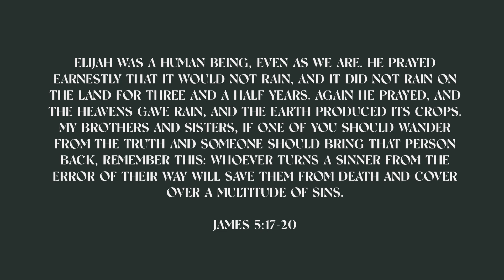FAITH THAT WORKS with Katie Campbell (MINI PREACH)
Pastor Katie Campbell concludes our 'Faith That Works' series today with a sermon on James 5

Find out what your next step in your journey of faith here at The C3 Church is: